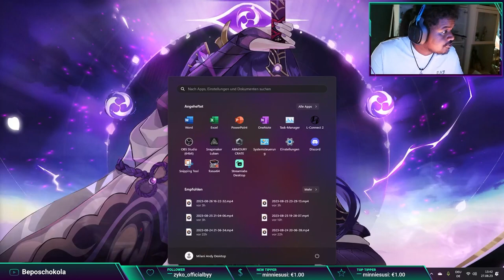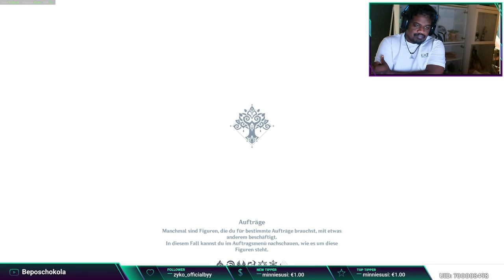Let's play Genshin Impact (24h Stream 2/3 ) Part #01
Join us for part (24h Stream 2/3 ) 1 of our Genshin Impact gameplay series, where we dive into the world of this exciting game. Let's play and have some fun!